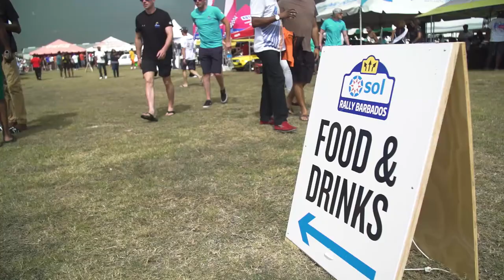Rally Barbados 2017 - 'The Rally Show' with Becs Williams